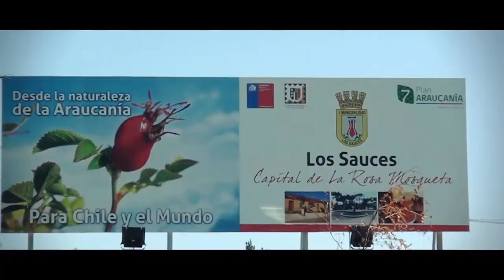Entrevistamos a Cristián Torres Administrador Municipal